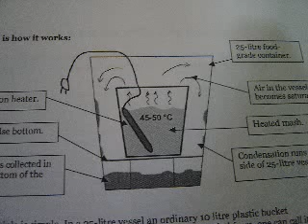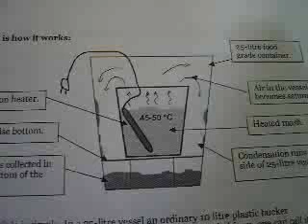Distilling method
Swedens invention, The Bucket Still.
For Distilling WATER and Alcohol and essence and oils.!!